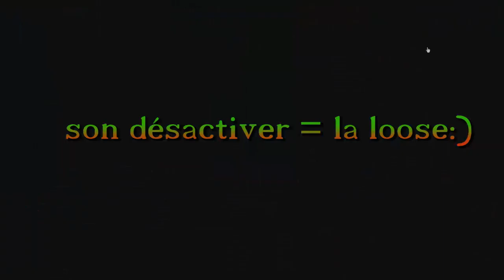cooking fever : en mode cuistot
dans ce jeu on doit préparer des hamburger et des hot-dog pour des clients:)